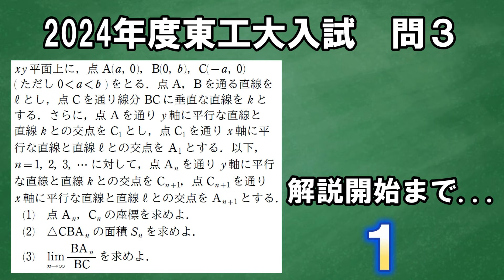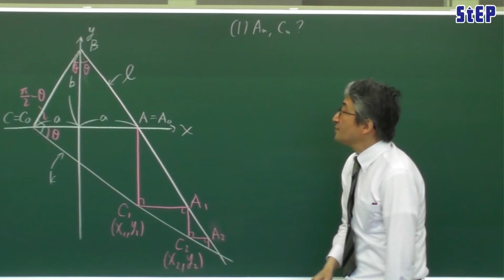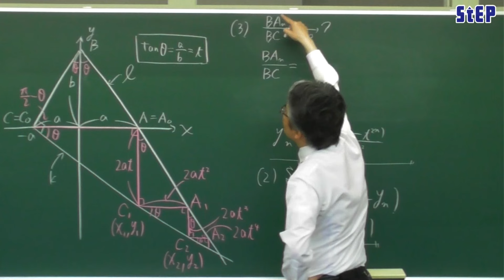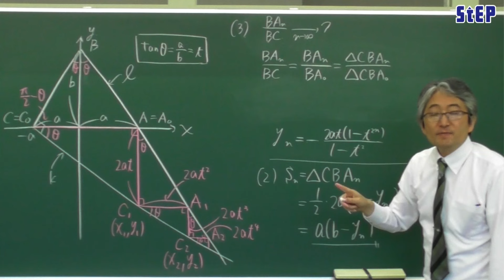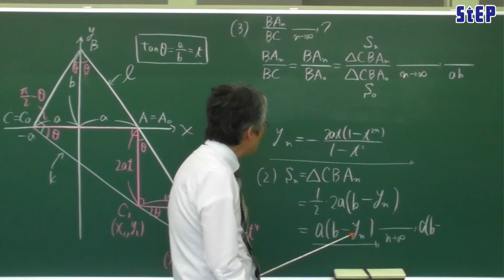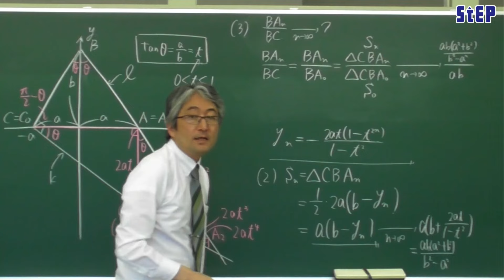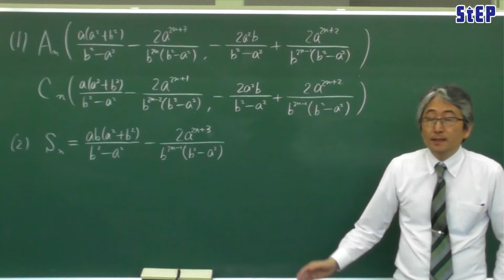‹東京工業大学 数学入試問題解説›2024年度［３］【学習塾ステップ】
東京工業大学の2024年度入試問題解説です。
文字による解答・解説はこちらをご覧ください。

大学受験ステップでは、高３生を対象に「東工大対策 数学講座」を開講しています。
▼詳しくはこちらをご確認ください。

※解答・解説は東京工業大学が発表したものではなく、大学受験ステップが独自に作成したものです。
※この動画を作成するにあたっては、東京工業大学から入試問題の二次利用許可を得ています。

‹大学受験ステップについて›
大学受験ステップは、神奈川県で15校舎を展開している現役高校生向けの学習塾です。

‹チャプター›
00:12　問題の概要
01:22　(1)
06:16　(2)
07:55　(3)
12:03　(1)(2)の結論